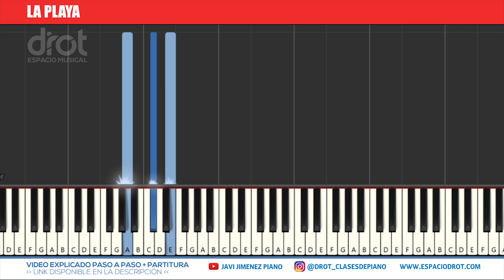LA PLAYA ➡️ Synthesia Video 🎹🔥 | PIANO TUTORIAL FÁCIL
¡Aprendé fácil y rápido!
Video explicado paso a paso + partitura ➡️